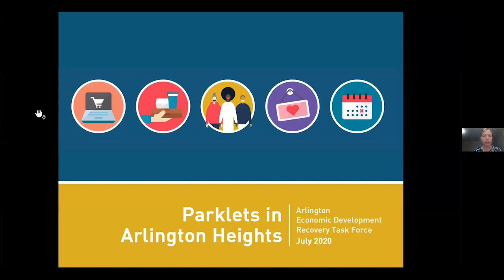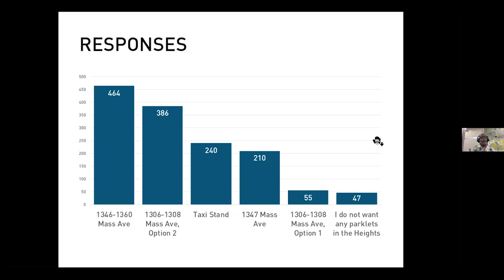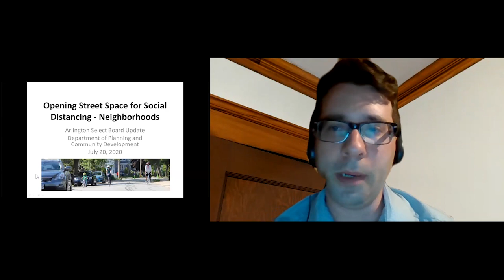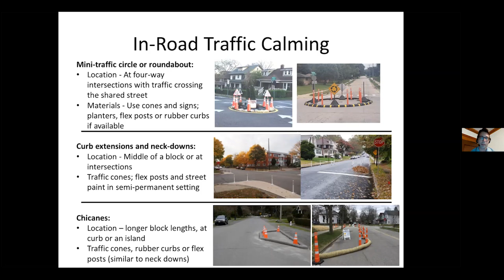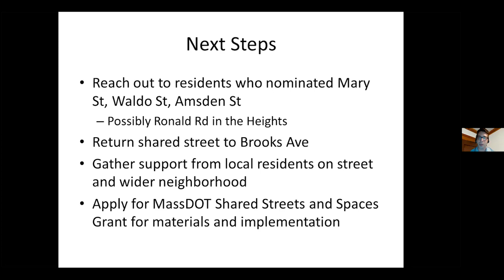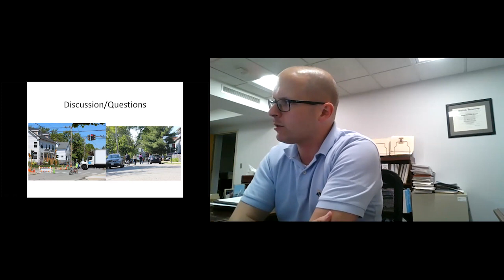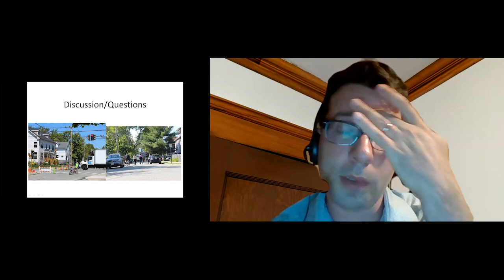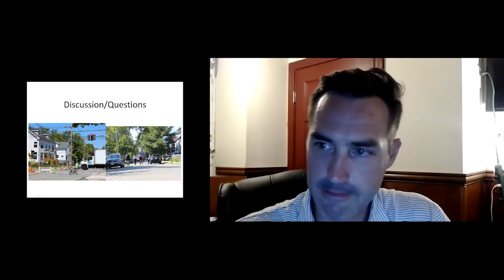Select Board Meeting - July 20, 2020